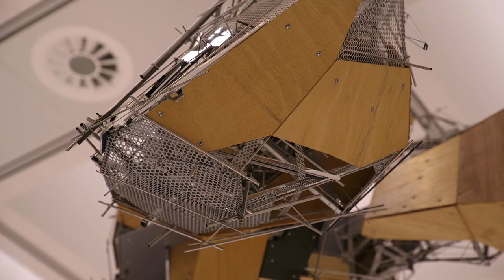Lee Bul: Beauty And Horror | curator tour with Stephanie Rosenthal | Hayward Gallery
Explore artist Lee Bul's "Beauty and Horror" exhibition at Hayward Gallery by delving into a somatic landscape of human bodies, cyborgs, and utopian architecture. From Seoul, Lee Bul reflects on her nation's transition to democracy through immersive site-specific installations like "Scale of Tongue." Join us and witness a fusion of beauty and horror, celebrating human imperfection.